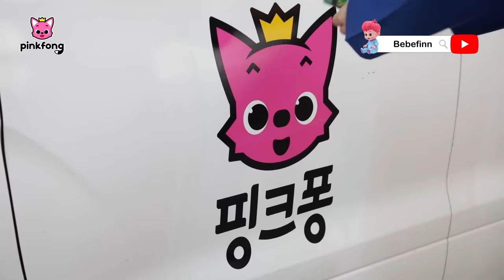Thị trấn xe Pinkfong + Tuyển tập 🚓 bài hát Xe hơi 🚒 Cá Mập Con Baby Shark Pinkfong! Nhạc thiếu nhi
Các bé đang xem "Thị trấn xe Pinkfong" bài hát siêu vui vẻ của Pinkfong.

00:00:00 Pinkfong Biệt đội siêu giải cứu 2 (Pinkfong Super Rescue Team 2)
00:08:57 Pinkfong Biệt đội siêu giải cứu (Pinkfong Super Rescue Team)
00:17:57 Cùng rửa xe với Pinkfong nào!  (Let's wash the car with Pinkfong!)
00:27:01 Xe kem của Pinkfong (Pinkfong's Ice cream truck)
00:36:09 Xe Buýt Vàng  nhút nhát (Scaredy Cat Yellow Bus)